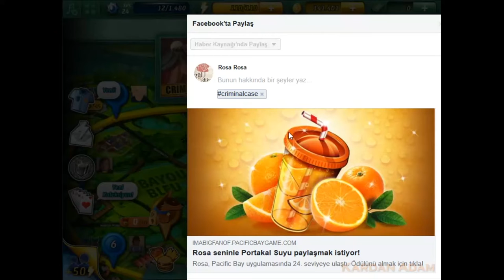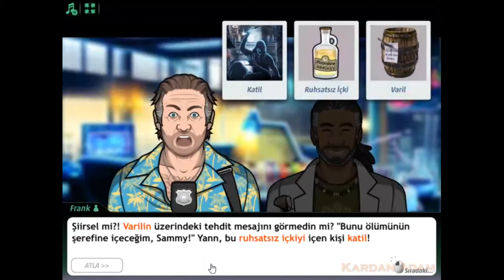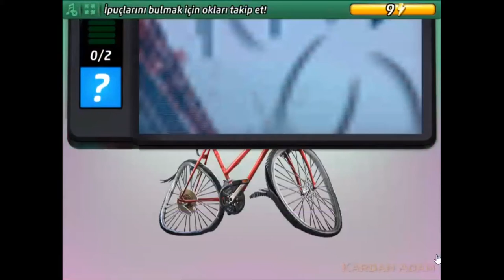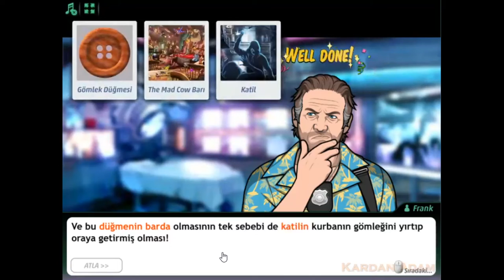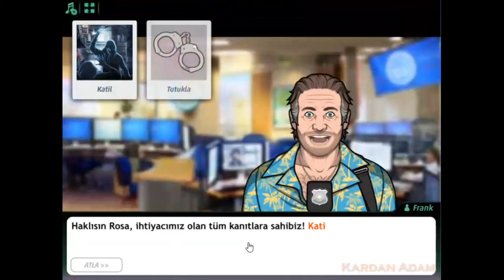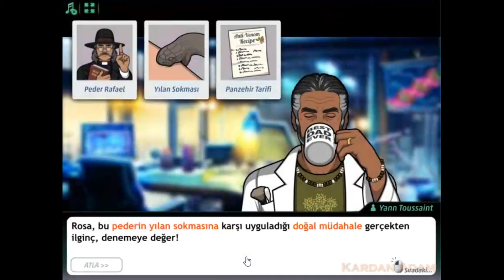Criminal Case-Pacific Bay-Ruhsatsız İçkiden Ölüm-Bayou Bleu-Case #9 [TAM ÇÖZÜM]